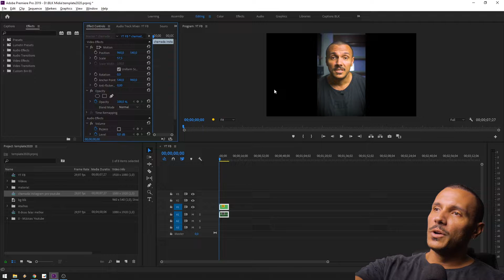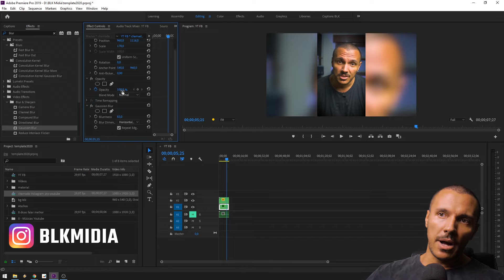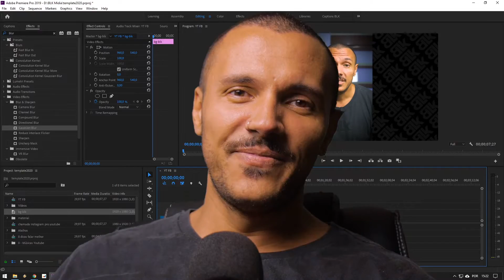Como Mudar Barras Pretas do Vídeo Gravado na Vertical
Para disfarçar as barras enormes que ficam na tela do PC, quando assistimos a um vídeo que foi gravado na vertical, existem 2 opções. Se liga no tutorial!